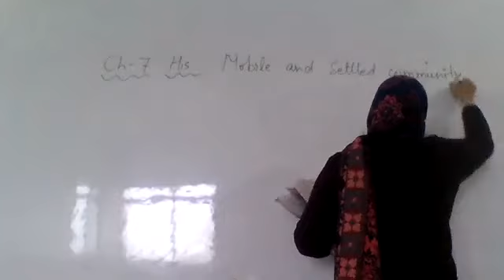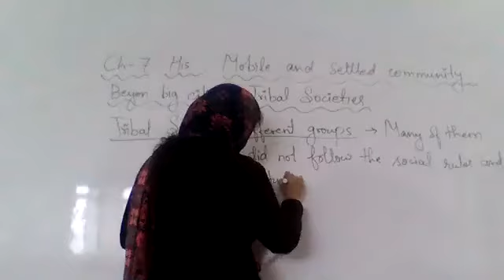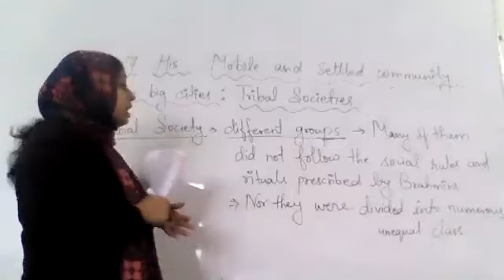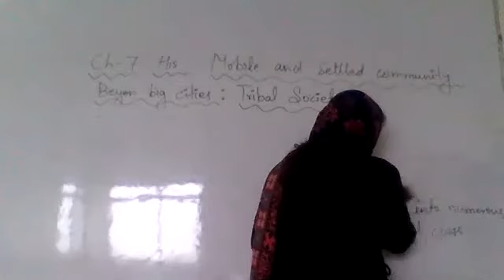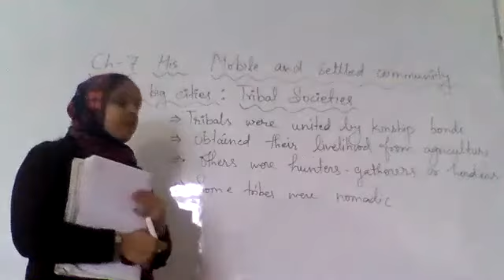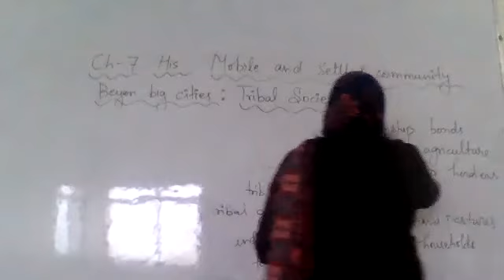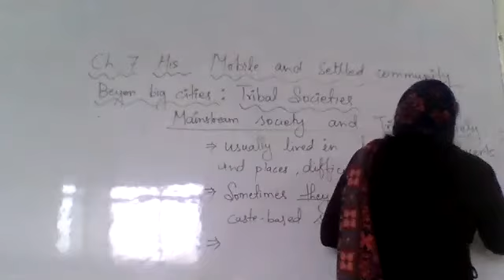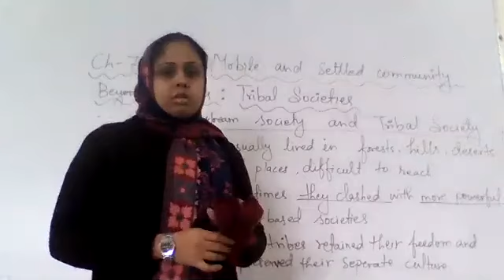Class 7 Ch 7 Part 1 His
Mobile and settled communities